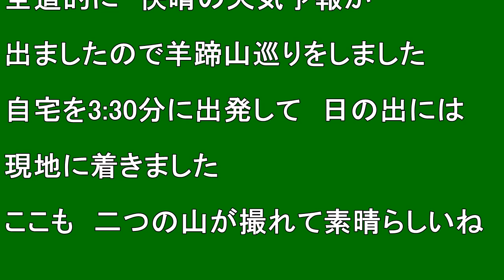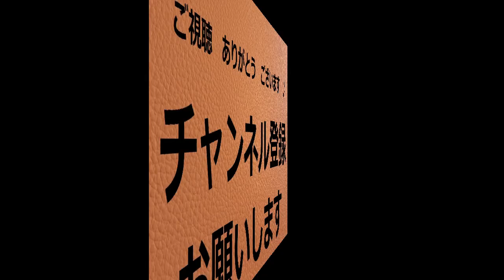【北海道観光】絶景の「尻別岳と羊蹄山」を撮影しました